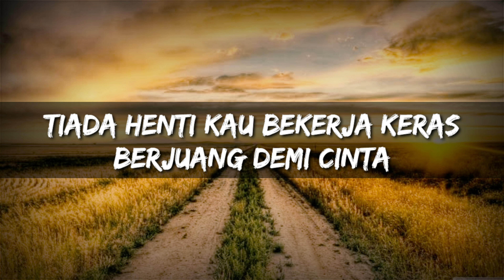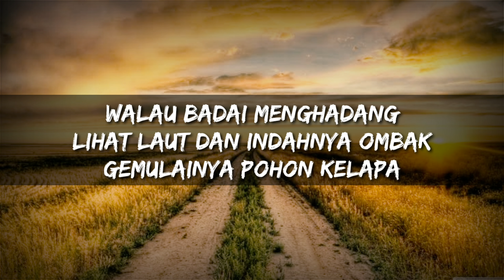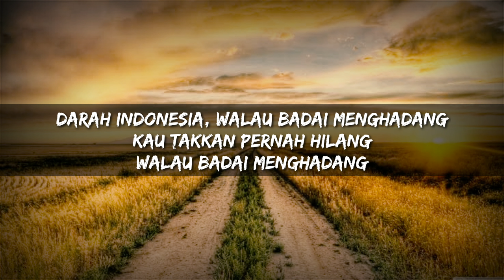Lirik Superman Is Dead 'Jadilah Legenda' Untuk Indonesia Akustik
Superman Is Dead : Jadilah Legenda